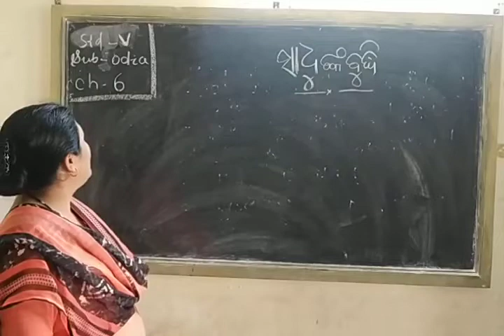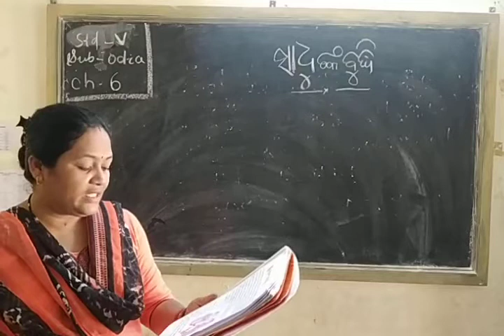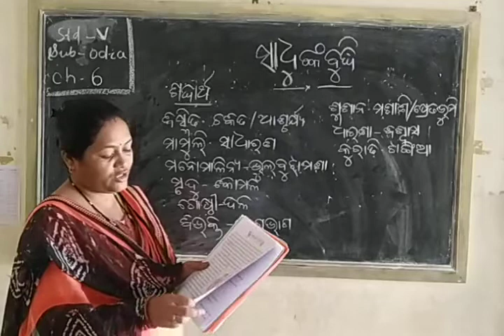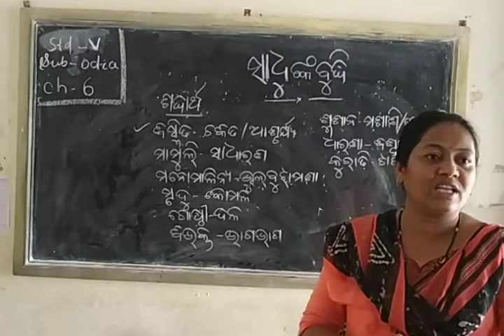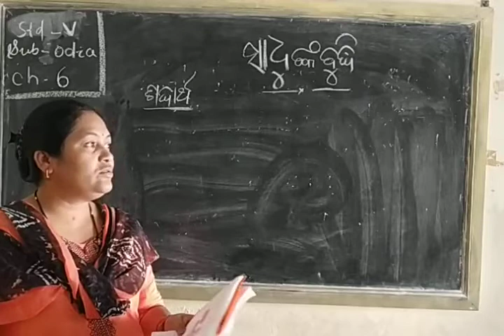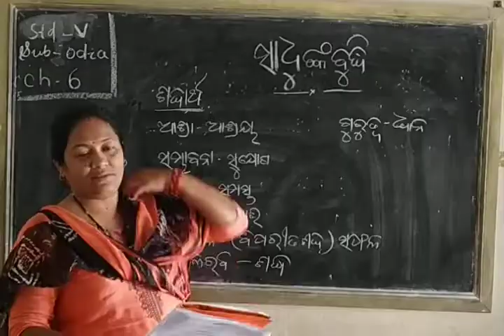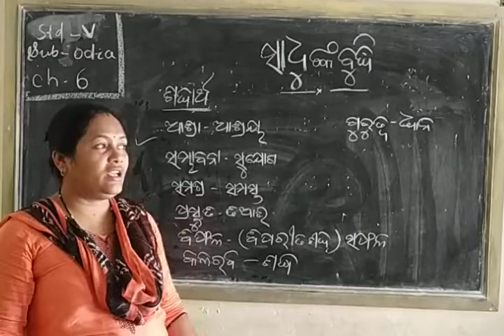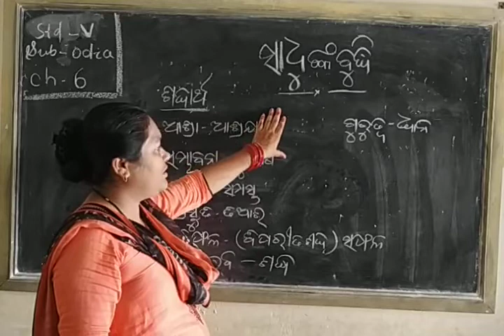Std. V, Sub: - Odia, Chapter No. 6, By Mrs. N. Routray